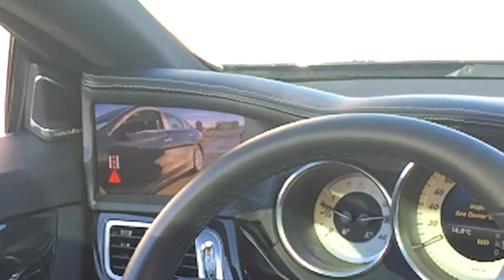Continental Blind Spot Detection (BSD) inside mirror warning at the Consumer Electronics Show (CES)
Blind Spot Detection (BSD)

A quick look at the inside and outside mirrors, perhaps even a fleeting glance over the left shoulder – and then a major fright when there is loud honking from your left as you pull out to overtake. Failing to see the car approaching rapidly from behind in the left-hand lane or in the blind spot next to your own car easily happens, especially in heavy traffic on multi-lane freeways or highways and in urban traffic as well.
The Blind Spot Detection (BSD) system can monitor this area and
take much of the strain off the driver and avoid hazardous
situations. Sensors monitor the road area behind and next to your
own vehicle and warn if you try to pull out despite there being no
gap

Lou Ann Hammond is the CEO of Carlist and Driving the Nation. She is the co-host of Real Wheels Washington Post carchat every Friday morning and is the Automotive, energy correspondent for The John Batchelor Show and a Contributor to Automotive Electronics magazine headquartered in Korea. Hammond is a member of the North American Car and Truck of the Year (NACTOY), Women's World Car of the Year (WWCOTY), and the Concept Car of the Year.

The Blind Spot Detection monitors the blind spot of a vehicle with radar sensors. It alerts the driver with an optical signal near by or in the side mirrors if another vehicle enters the blind spot area.

List your car for free on Carlist app